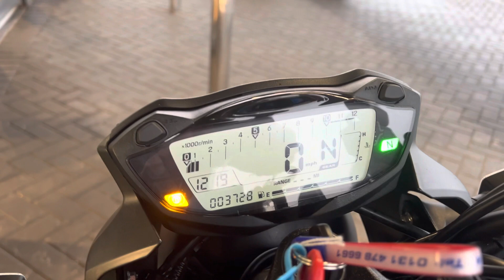2017 Suzuki SV650 ABS in Metallic Blue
This 2017 Suzuki SV650 ABS is an excellent middle-weight naked bike, ideal for A2 riders. Producing 76hp from a liquid-cooled DOHC V-Twin, this bike has plenty of power for everyday use whilst remaining light and agile. The SV650 has a sleek fairing above the headlight to protect the instrument cluster and direct headwind away from the bike, providing a small degree of wind protection. This bike also features Suzuki's low-RPM assist, raising the revs whenever the clutch is engaged - an excellent quality of life feature helpful for those new to motorcycling. Ventura soft panniers make for an excellent lightweight and easily accessible luggage system, and the genuine Suzuki top-box provides ample room for a helmet or other large items. With only 3725 miles from new, this SV650 still has plenty of adventures ahead of it. Where will you go?

Key features of this 2017 Suzuki SV650 ABS

645CC LIQUID-COOLED DOHC V-TWIN ENGINE
A2 COMPATIBLE
LOW RPM ASSIST
VENTURA SOFT PANNIERS
GENUINE SUZUKI TOPBOX

This fantastic little middle-weight won't be around for long. If this SV650 is the bike for you, contact our team to learn more and to receive your personalised video.